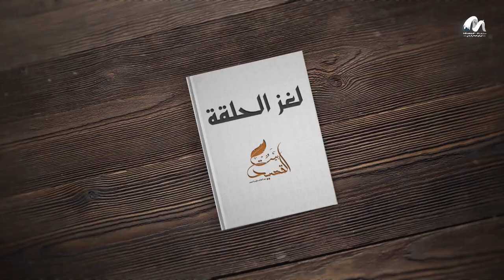بيت_القصيد ... أسألك عن بنت تمشى على هضاب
أسألك عن بنت تمشى على هضاب ...
إعداد وتقديم :- @flayyeh1
تصوير و اخراج